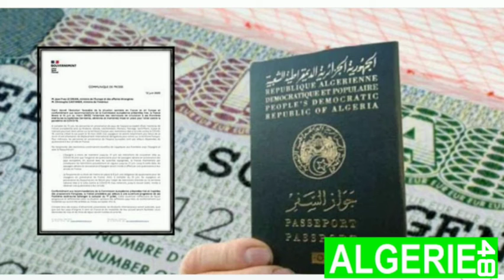Reprise de la délivrance des visas France : Priorité aux étudiants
Merci de dire ce que vous pensez de cette vidéo en commentaire. Merci de Likez ??et Partagez ?? = = = = = = = ALGERIE #48